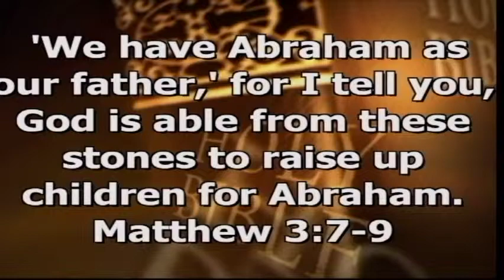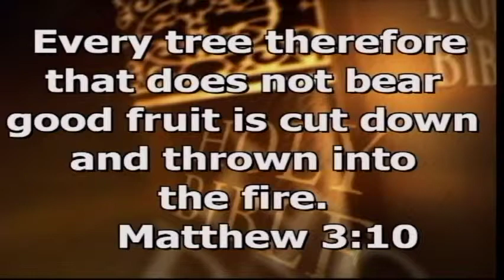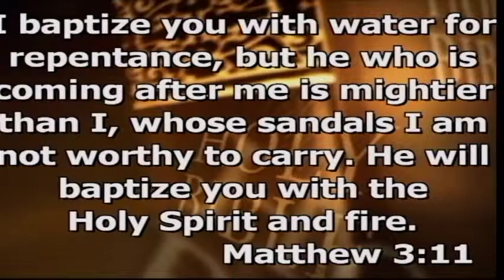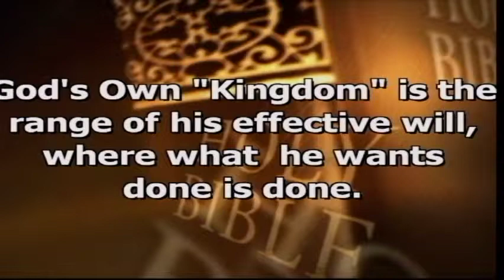January 11, 2015: The Man Who Knew Jesus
Who is God?  What is His plan?  How should I live?

These all-important questions are hard-wired into every one of us.  Jesus Christ came to demonstrate through His life, death and resurrection the answers we all seek.  In this sermon series we will look together at the Gospel of Matthew following episodes from Jesus’ life to gain a greater understanding of Jesus, grow our relationship with Him and learn the answers to these all-important questions that determine so much about our life and this world.

1/11 The Man Who Knew Jesus Matthew 3:1-12